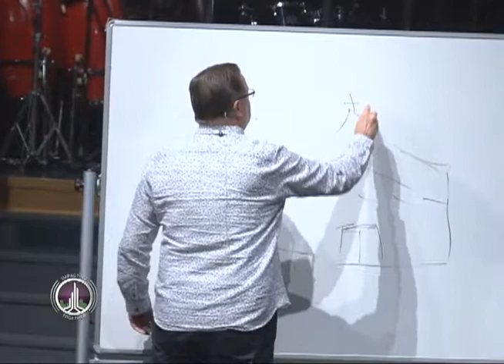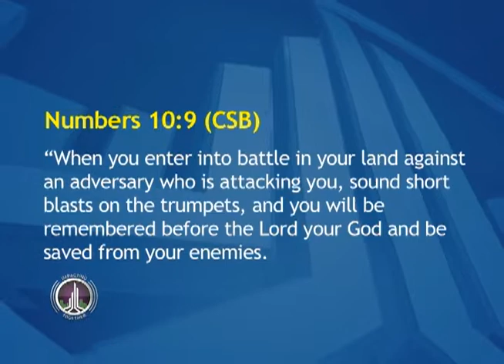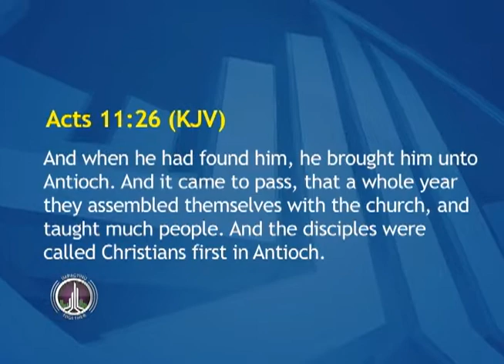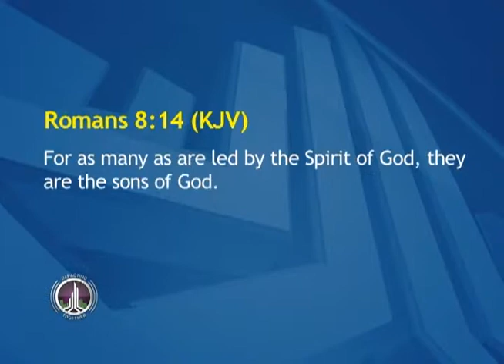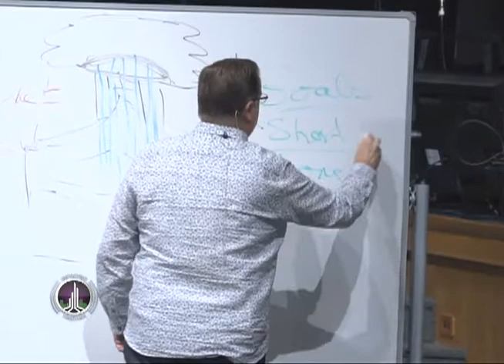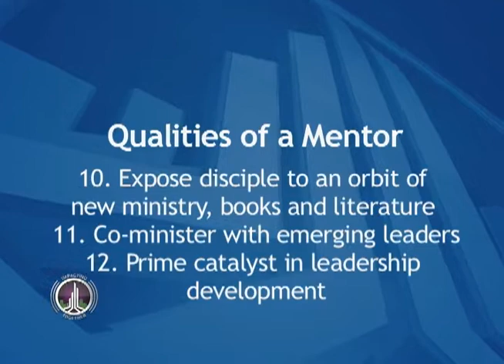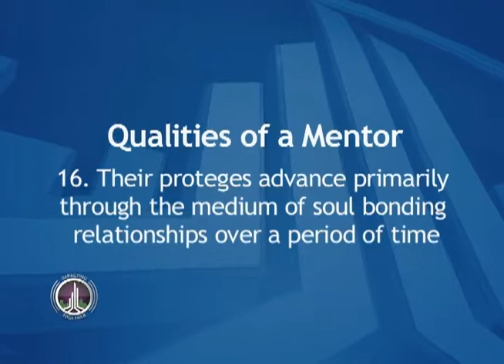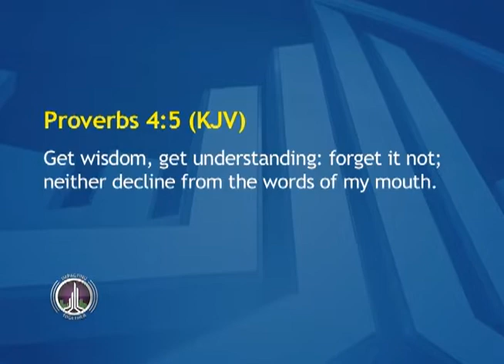Mentoring: Its Time to Transfer The Spirit Part 2 - November 15, 2018 Edited Message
1607 Cromwell Bridge Road
Baltimore, MD 21234